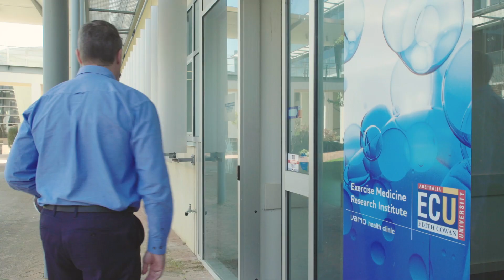I Didn’t Realise That Exercise Could Save My Life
Edith Cowan University's (ECU) Exercise Medicine Research Institute’s work with exercise and cancer patients is having a significant impact on the rate of survivorship, especially in the area of prostate cancer, where the EMRI team is leading the world.